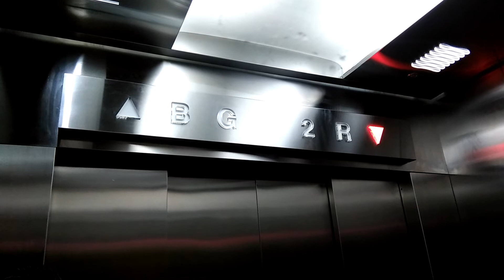OPPO Neo 7 video test: Otis Elevator @ AEON KB